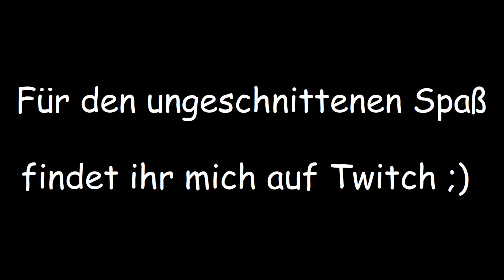Isaac greift zum Flammenwerfer | Into the Breach #26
- Aber ein wenig Power fehlt dem noch... -

Um die Menschheit in der Vergangenheit vor einer Katastrophe zu bewahren werden mutige Piloten mit ihren Mechas in die Vergangenheit geschickt. Dort müssen die Invasionen der Veks, einer vielfältigen insektenähnlichen Alienrasse, um jeden Preis aufgehalten werden. Doch das ist gar nicht so einfach...

Könnt ihr es schaffen, die Menschen zu retten? Probiert es doch selbst und heuert eure Piloten auf Steam, Humble, gog.com oder euer Nintendo Switch an!

Danke an Subset Games für die Erlaubnis für den Livestream und die Aufnahme